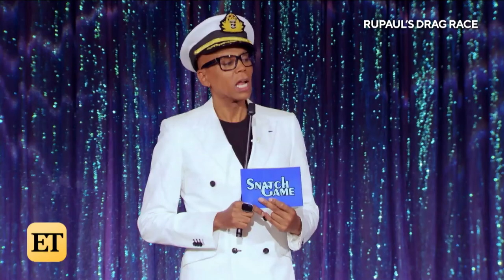Brooke Lynn Hytes on Judging Canada’s Drag Race and Having PTSD From Season 11! (Exclusive)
‘RuPaul’s Drag Race’ season 11’s runner-up dishes on moving behind the judges table for ‘Canada’s Drag Race.’ She explains how the show came to be, why she won’t compete on ‘All Stars’ and dishes on the difference between competing and judging the show. ‘Canada’s Drag Race’ premieres July 2 on Crave in Canada and on WOW Presents Plus in the U.S.